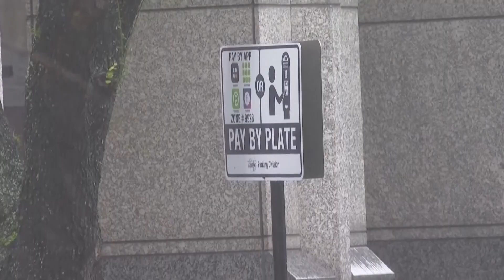Uraganas Miltonas smogė Floridos pakrantei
Uraganas Miltonas trečiadienio vakarą smogė Floridos pakrantei įnirtingu vėju, gyvybei pavojingu lietumi ir audros banga, o žmonės, vos prieš dvi savaites ištvėrę kitą uraganą, ruošėsi ilgai ir žiauriai nakčiai.